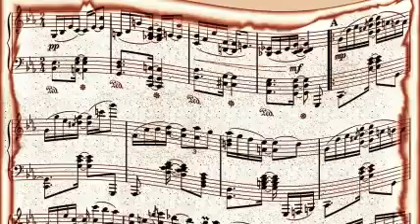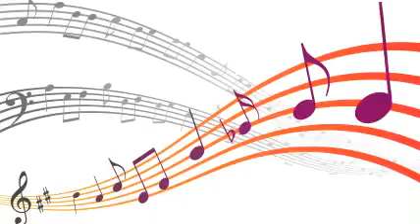Al Dexter & His Troopers - Down At The Roadside Inn